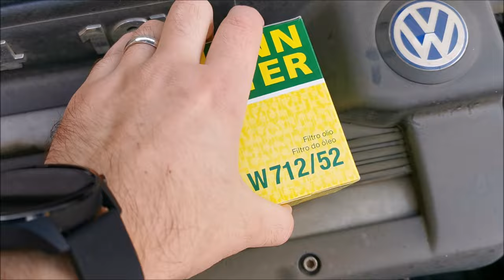VW Lupo (&Polo?) 1.4 16V - How to change the oil and oil filter🛢️💧